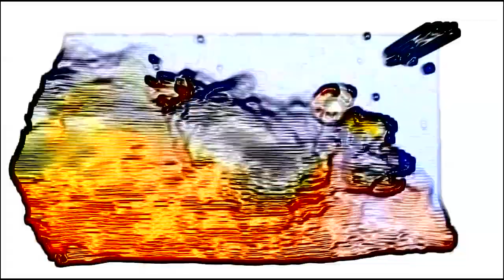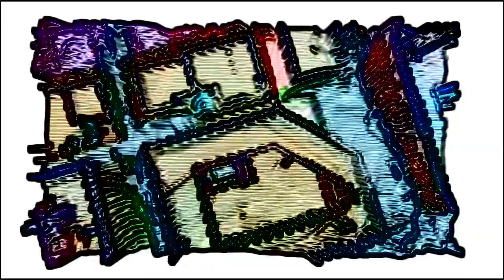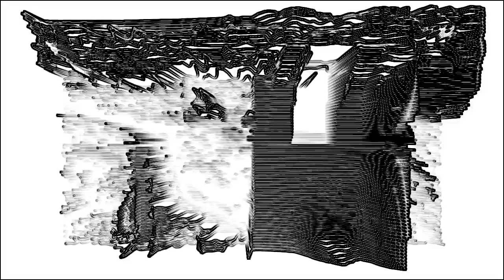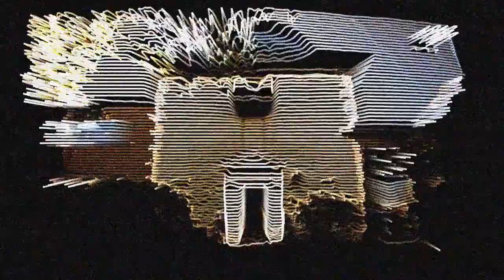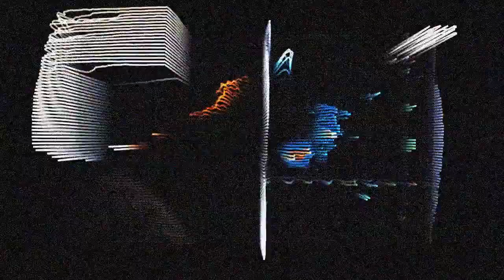Le souffle. (The breath.)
Le premier est une douleur qui brule les poumons, premier souffle.
Le dernier est une récompense, ou un prix a payer, dernier souffle,
C’est selon.

Mais il manque toujours celui que tu glissais au creux de ma nuque,
Le souffle du plaisir.

Les nuits ou nos corps se mélangeaient, a bout de souffle.

Puis les portes qui claquent, les cris, les pleurs, immobile,
Le souffle coupé.

Puis l’absence, le manque.

Alcools, drogues et les hurlements de l’ambulance.
Le souffle froid et dur de ma dernière maitresse.

Et je le retiens encore,
Le souffle de la mort…

(The first is a pain that burns the lungs, first breath.
The last is a reward, or a price to pay, last breath,
It depends.

But he's still missing the one you slipped in the hollow of my neck,
The breath of pleasure.

The nights where our bodies mixed, breathless.

Then the doors slamming, screaming, crying, motionless,
Short of breath.

Then the absence, the lack.

Alcohol, drugs and screams of the ambulance.
The cold and hard breath of my last lover.

And I retain him again,
The breath of death ...)

Free for non-commercial use. Require credit in the title (Sauce Bike)

Original mix by Zepat.